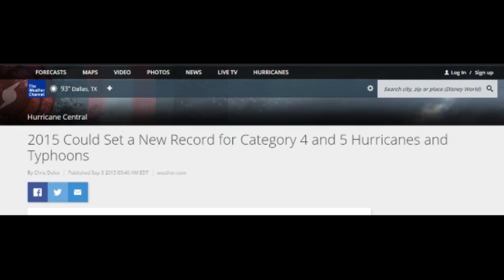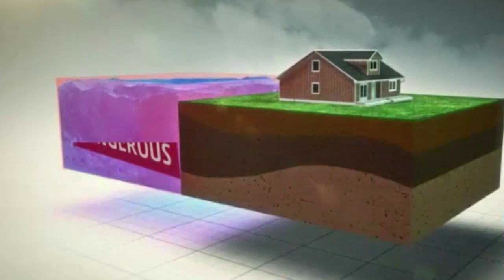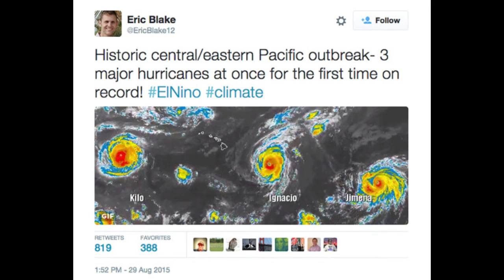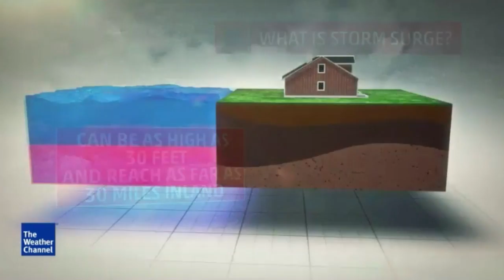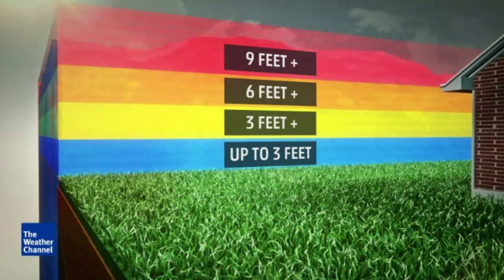2015: A record number of Category 4 & 5 Hurricanes & Typhoons ?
We have been seeing some wild & weird record breaking Pacific ocean Hurricane & Typhoon & named storm action in 2015. The Atlantic ocean has been rolling storms off of Africa like a conveyor belt, but they have not been able to gain much strength.

This is some weird weather.

The number of hurricanes or typhoons that have reached Category 4 or 5 strength in the Northern Hemisphere this year is closing in on a record set just over a decade ago.

Enlarge
Tracks of Category 4 or 5 central and eastern Pacific hurricanes in 2015.

Enlarge
Tracks of Category 4 or 5 western Pacific typhoons in 2015.
Following a trio of Category 4 hurricanes at the same time during the final weekend of August, we've now seen 15 storms of Category 4 or 5 strength in the Northern Hemisphere so far in 2015. This is just three shy of the current Northern Hemisphere record of 18 set in 2004, according to Dr. Phil Klotzbach of Colorado State University and blogger for wunderground.com. For perspective, an average of 12.5 Category 4 or 5 storms have been recorded during the 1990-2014 period, Klotzbach added.

All of the typhoons or hurricanes in 2015 that have maxed out at Category 4 or 5 strength have been in the western, central or eastern Pacific basins. The strongest hurricane in the Atlantic so far this year was Category 3 Danny.

This is different than 2004, which had four hurricanes (Charley, Frances, Ivan and Karl) contribute to the aforementioned Northern Hemisphere record of 18 Category 4 or 5 storms in a calendar year.

Only time will tell, but with the Pacific remaining active, and all of September and October to go in the Atlantic, we could at least tie that 2004 record of 18 Category 4 or 5 storms in a year.

Last year after Sept. 1, we saw two additional Category 4 hurricanes in the eastern Pacific and one in the Atlantic. Meanwhile, the western Pacific saw another four Category 4 or 5 hurricanes after that date. That's a combined total of seven Category 4 or 5 tropical cyclones in September and beyond in 2014.

El Niño is likely playing a role in the very active Pacific that we've seen so far this year, partially by reducing the amount of wind shear in the central and eastern Pacific. The Pacific tropical activity can also be attributed to the impressively warm ocean water that we've seen.

A record five named storms have developed in the central Pacific basin this year (Halola, Ela, Iune, Kilo and Loke). The old record was four in 1982, according to Klotzbach. In addition, a record three named storms have now crossed the International Date Line from the central Pacific into the western Pacific this year.

2015 Category 4 or 5 Hurricanes and Typhoons
Super Typhoon Maysak was the first to reach this extreme intensity when it was a Category 5 at the end of March. Maysak was only the sixth super typhoon of record prior to April 1.

Enlarge
Soudelor when it was a super typhoon Aug. 3 at 12:33 p.m. EDT.  (NOAA/NASA RAMMB/CIRA)
Since then, we've had at least one typhoon or hurricane at Category 4 or 5 strength in each month through early September. Below is a list of all the hurricanes and typhoons that have reached Category 4 or 5 status so far in 2015, and the month(s) that this occurred.

Super Typhoon Maysak: March 30-April 1
Super Typhoon Noul: mid-May
Super Tyhoon Dolphin: mid-May
Hurricane Andres: May 31-June 1
Hurricane Blanca: early June
Typhoon Chan-hom: early July
Hurricane Dolores: middle July
Super Typhoon Nangka: early July
Super Typhoon Soudelor: early August
Hurricane Hilda: early August
Typhoon Goni: middle August
Super Typhoon Atsani: middle August
Hurricane Jimena: Late August-Early September
Hurricane Ignacio: Late August
Hurricane/Typhoon Kilo: Late August"

T